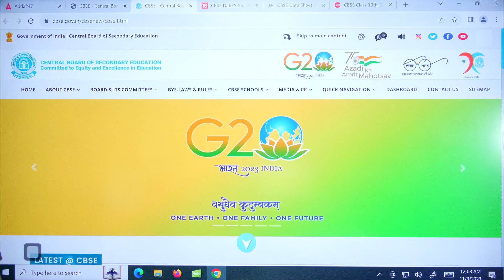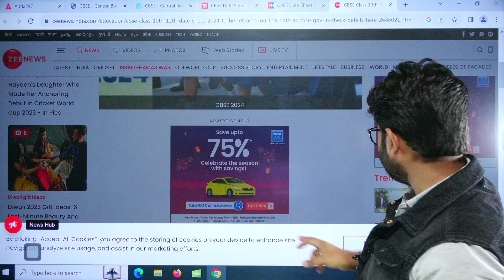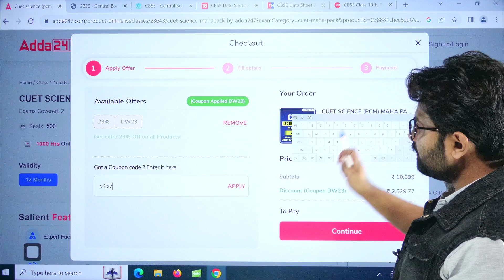CBSE Date Sheet 2024 OUT ? Class 12 Board Exam Update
👉𝐅𝐨𝐫 𝐁𝐚𝐭𝐜𝐡 𝐀𝐝𝐦𝐢𝐬𝐬𝐢𝐨𝐧 𝐫𝐞𝐥𝐚𝐭𝐞𝐝 𝐪𝐮𝐞𝐫𝐢𝐞𝐬, 𝐂𝐚𝐥𝐥 𝐮𝐬 👉 𝟬𝟵𝟲𝟱𝟬𝟬𝟳𝟲𝟮𝟰𝟳 In this video, Shashank Sir discusses the latest update on the CBSE Class 12 Date Sheet 2024. He will share all the important details about the exam dates and timings for all subjects, as well as important guidelines for students to follow. He will also provide tips for preparing for the CBSE Class 12 Board Exam 2024.

Don't miss out on this important update! Watch the video now and start your exam preparation today.

Start Your CUET Preparation With CUET 2024 Samarth 2.O BATCH
Join NOW -